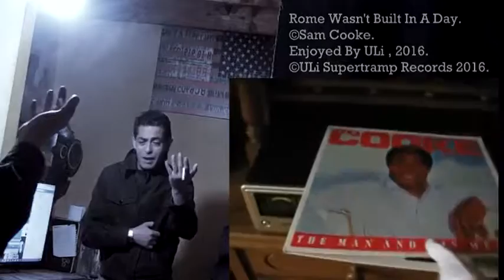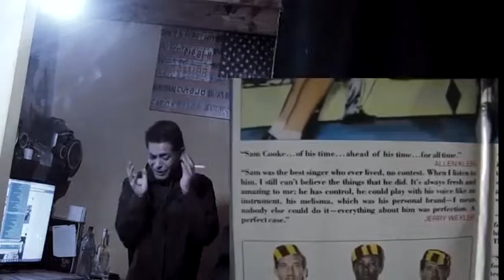SamCooke - Rome Wasn't Buld in a Day Teaser 001